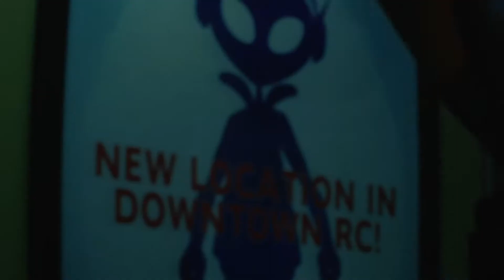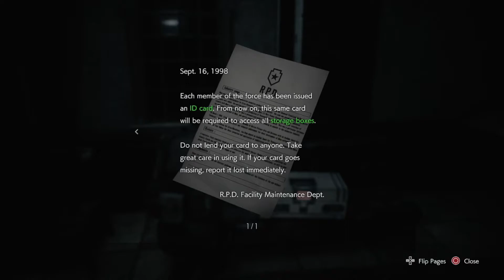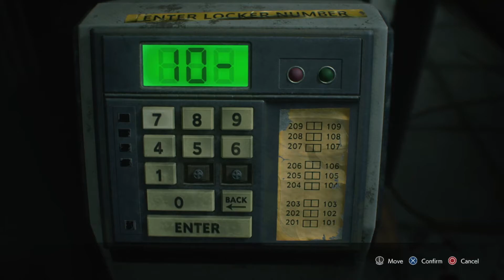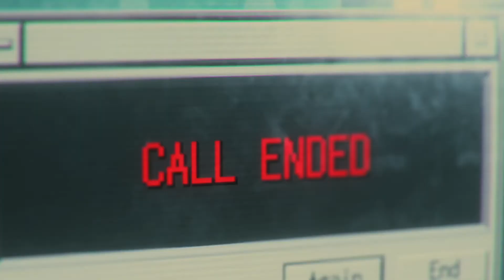Resident Evil 3 - Episode 5: Escape From Raccoon City | Playthrough Series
Jill and Carlos escape the Nemesis again or so they think and the train is ready for everyone to escape although Carlos and Tyrell have new orders that will take them to the Raccoon City Police Department to rescue a valuable asset.

Stuff I use for editing videos:
-Hyper X Cloud Alpha headset
-Ryzen 5 PC with NVIDIA 1660 SUPER
-Wondershare Filmora

About Resident Evil 3 (via Wikipedia)

Resident Evil 3 is an upcoming survival horror game developed and published by Capcom. It is a remake of Resident Evil 3: Nemesis (1999), and follows Jill Valentine and Carlos Oliveira as they attempt to survive a zombie apocalypse while hunted by the intelligent bioweapon Nemesis. It is scheduled for release on Windows, PlayStation 4, and Xbox One on April 3, 2020. It also has an online multiplayer mode, Resident Evil: Resistance.